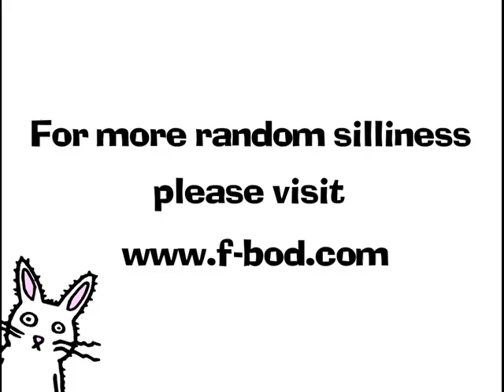The Marmoset Song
Marmosets take on Motown.